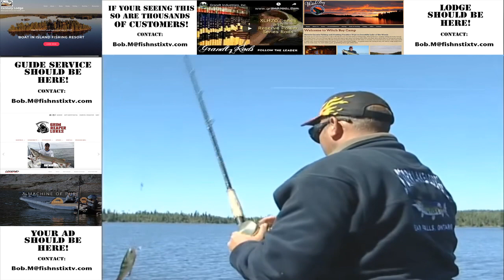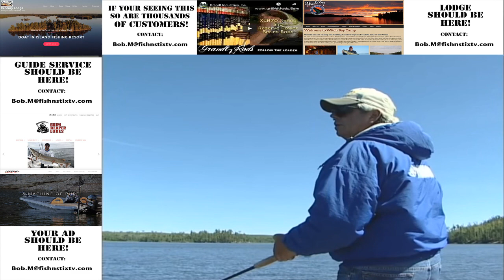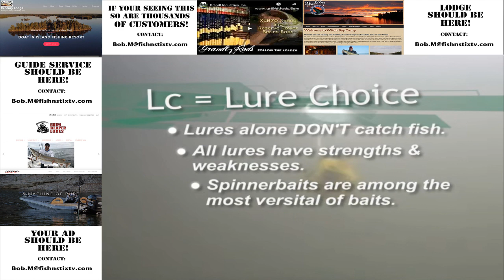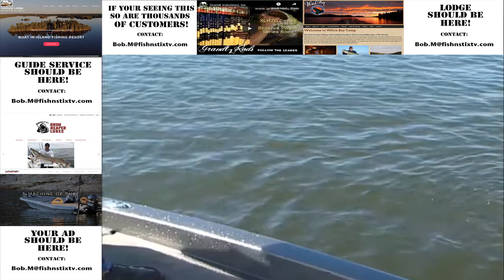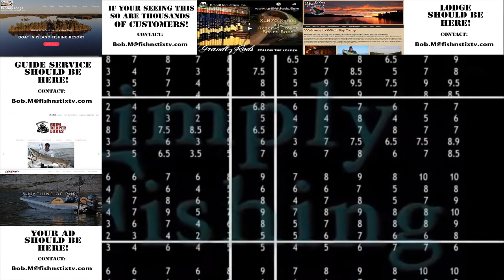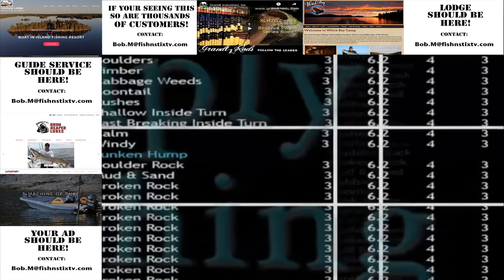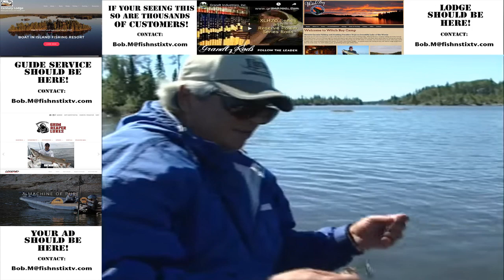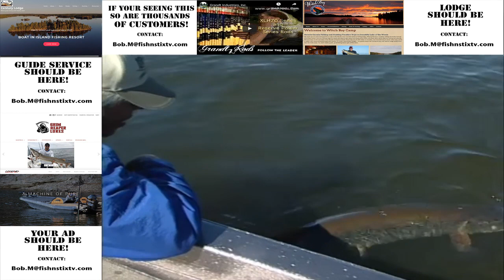Muskie/Musky Matrix #1 Introduction To Knowledge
Muskie Matrix #1... Learning the necessities of muskie fishing will go a long way to improve your successes. The "Muskie Professor" Bob Mehsikomer will teach you. In the upcoming weeks and months Bob will be presenting MANY educational segments captured from Simply Fishing TV and FishnStixTV, among the most watched programs in muskie history.